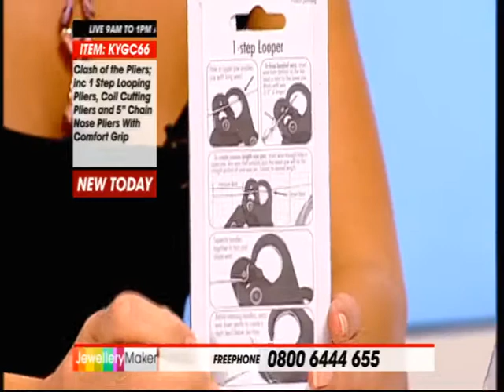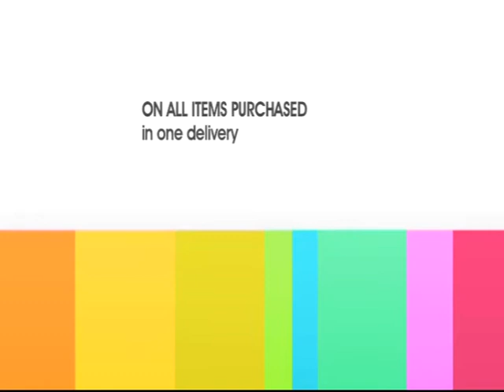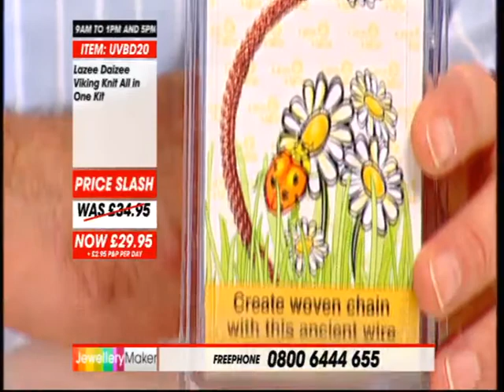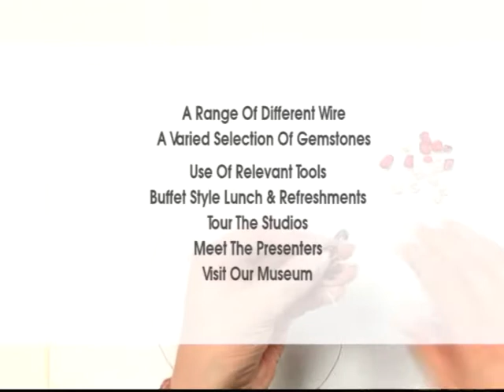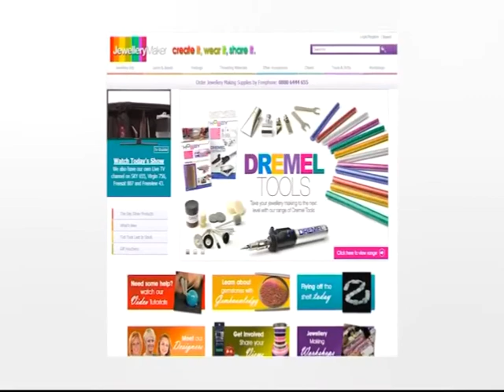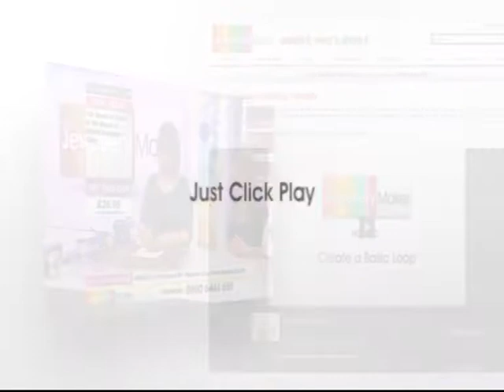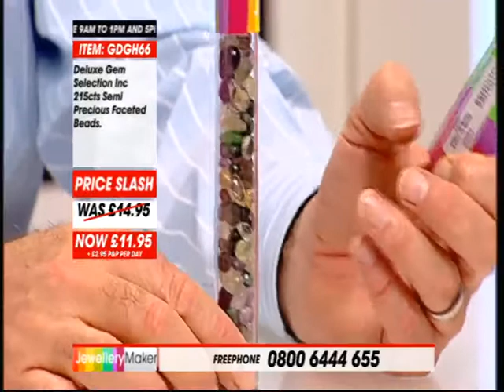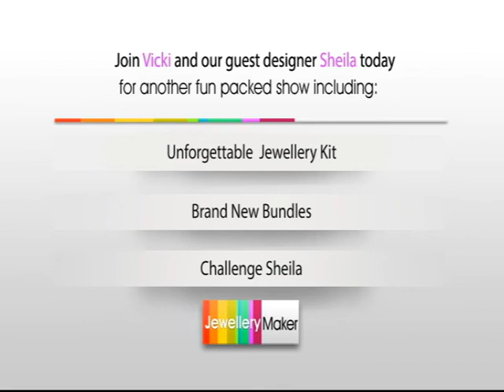JewelleryMaker LATE SHOW 18/9/13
JewelleryMaker LATE SHOW 18/9/13. Please note, this is a recording of a live program. Offers and prices are subject to change and items may be out of stock. Please call JewelleryMaker customer service for more information - 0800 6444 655.

Presenter: Drew
Guest Designer: Sara